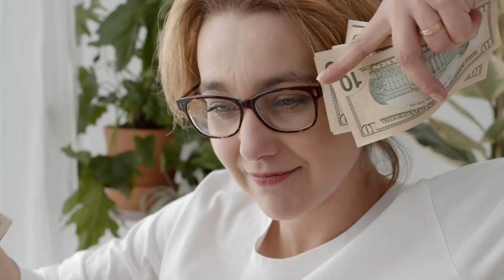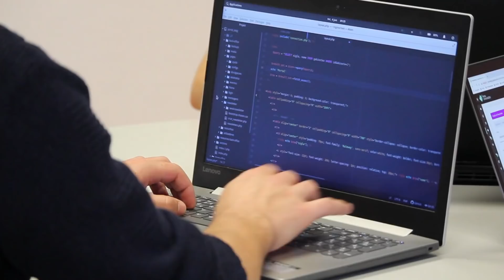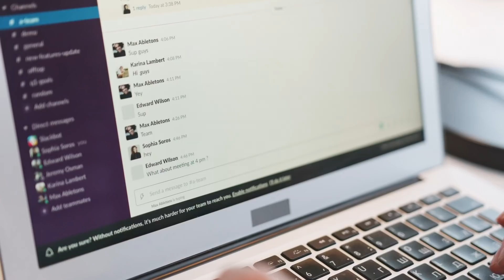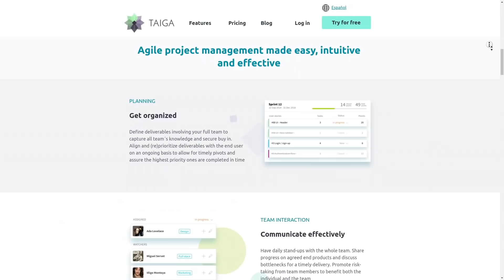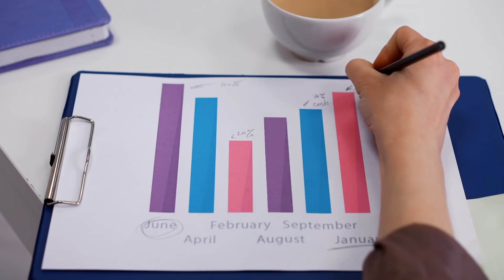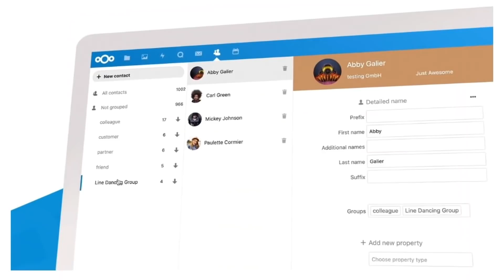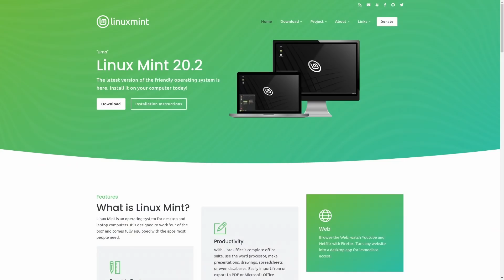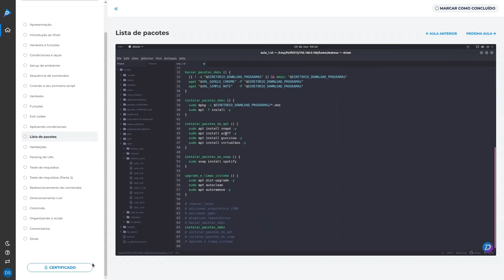Windows, Slack e outros 15 Softwares que você não precisaria pagar... mas paga mesmo assim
Já percebeu que praticamente tudo é de graça em termos de softwares até você terminar a faculdade? Tem um monte de empresas dando licenças para você usar os softwares gratuitamente e tudo é muito bom, até você começar a trabalhar, e os custos começa a aparecer.

Antes que você se complique financeiramente,  mesmo antes de começar a empreender, vamos conhecer algumas alternativas a softwares populares, geralmente pagos e proprietários também, como Windows, macOS, Slack, Trello, CRMs, Google Docs, Microsoft Office, Google Drive, Dropbox, entre outros.

‣ Leonardo Thozo
‣ Jonathan